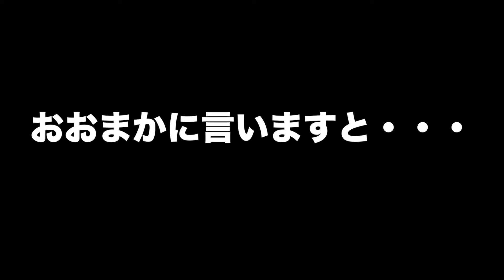日本一周３３日目 松山〜長浜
走りやすいよ！
四国の海岸沿い走りやすいよ！